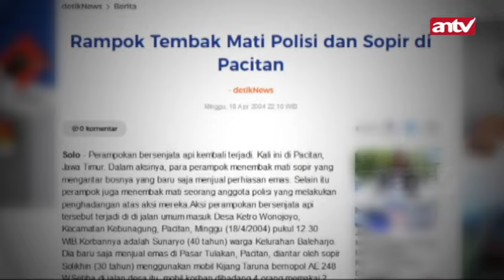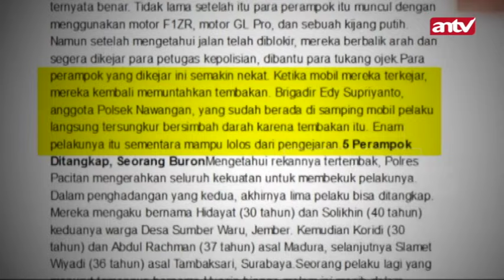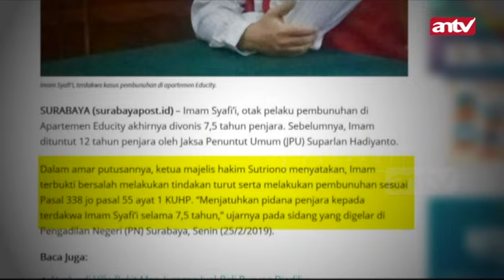Prahara Cinta Segitiga Dua Bandar Narkoba RAJAPATI